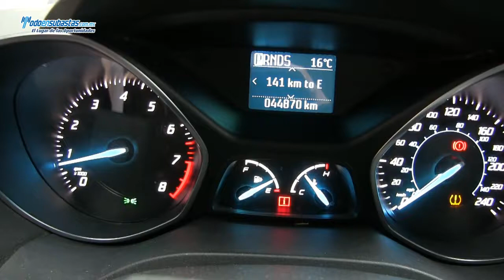Ford / Escape S Automática E/E(H3D) Línea Nueva / 2013